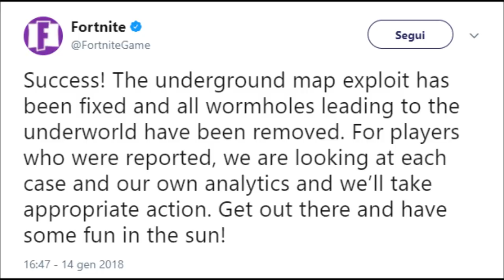DATA PRE-DOWNLOAD DLC 1 WW2, 2 BONUS GRATIS SU WW2 E GLITCH FUORI MAPPA FORTNITE [COD WWII ITA]